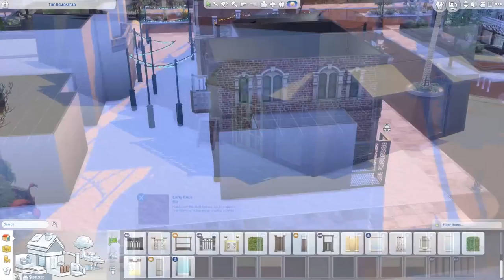Winter Lights [Retail/Bar/Cafe] [Part 1] - The Sims 4 Speed Build